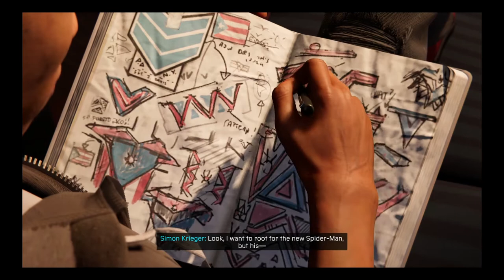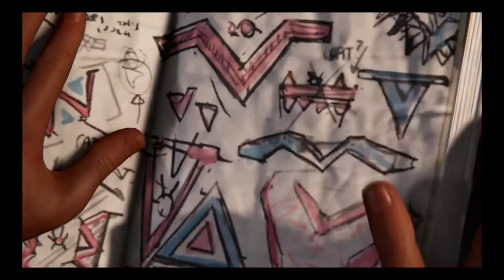Marvel's Spider-Man: Miles Morales Gameplay Part 6